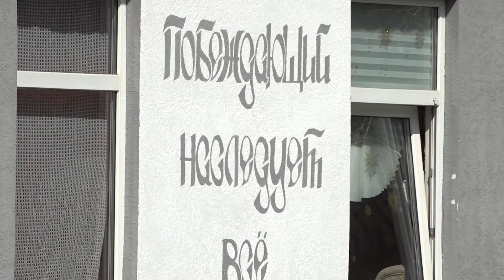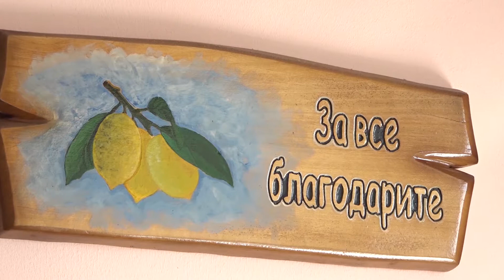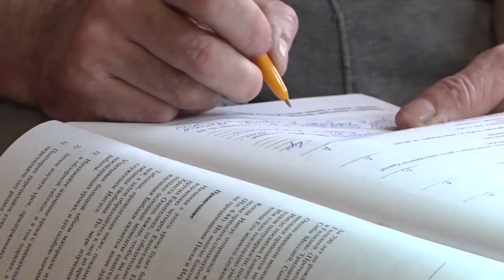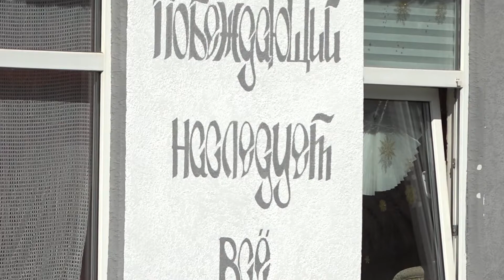Международное Благотворительное Общественное Объединение "Скала". "Подробности" 06.05.2022 г.